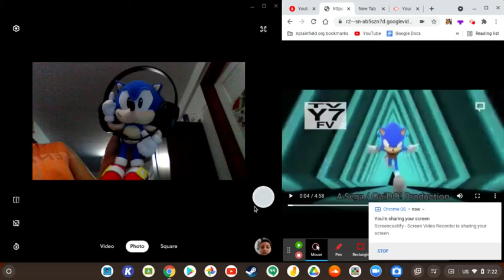Sonic Reacts Funniest Sonic Boom Moments 2